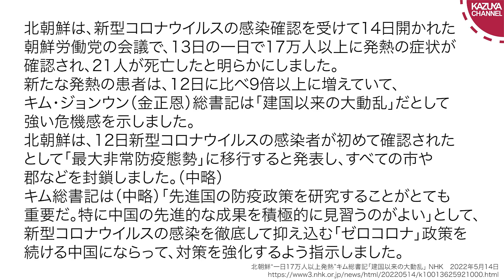北朝鮮がコロナ感染拡大で崩壊しそうな予感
KAZU夜会【第61回/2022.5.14】